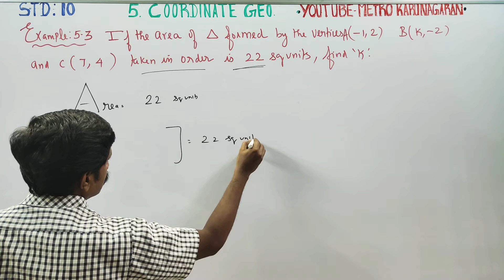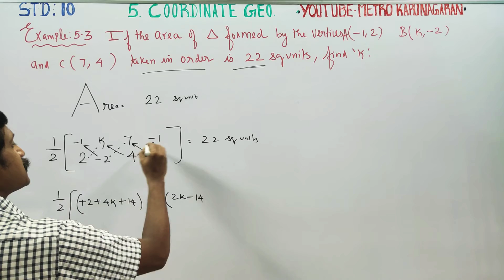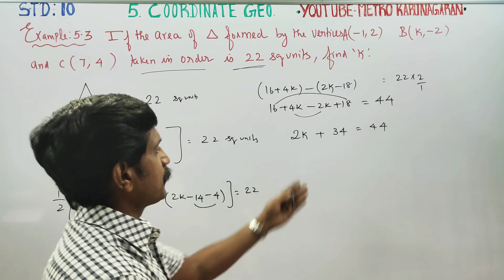10th Std Maths Example 5.3 If area of Triangle A(-1,2), B(k,-2) and C(7,4) is 22 sq units find k